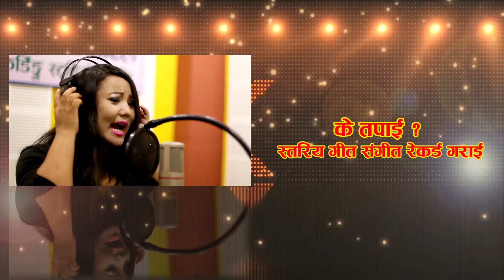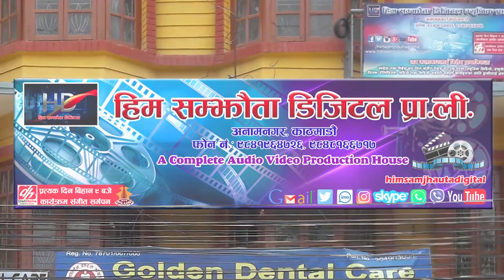वियोगान्त गित New Nepali Lok Song 2078/2020 ||सम्झी रुनलाई || Jamuna Sherpali/Prem DC FT Ichharam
Him Samjhauta Digital Presents :- Maya Gare Timali Sanu Samjhi Runalai

🎶  Audio Credits:-

♪ Song:- Maya Gare Timlai Sanu Samjhi Runalai

♪ Vocal:- Jamuna Sherpali & Prem DC

♪ Lyrics:- Bhuwan Oli

♪ Audio/video:-
Him Samjhauta Digital Pvt. Ltd.

🎬️ Video Credits:-

🎬 Artists:- Ichharam/Sangita

🎬 Cinematographer:- Mukesh Humagain

🎬 Editor:-Amar Shakya

🎬 Managing Director:-
Nandaram Pariyar